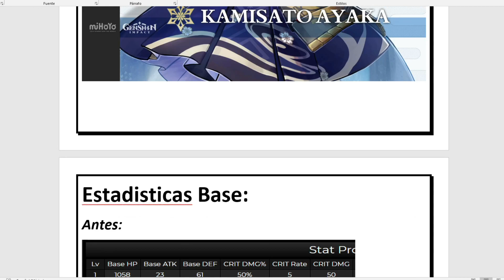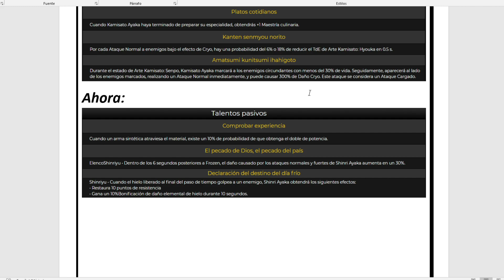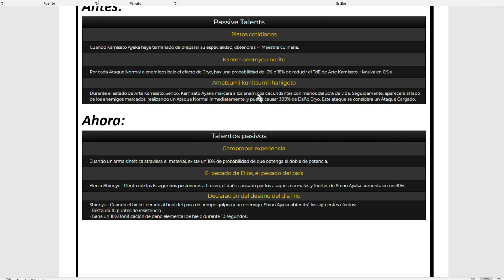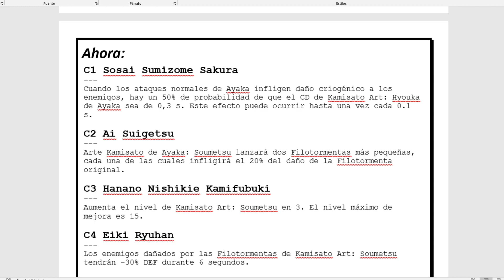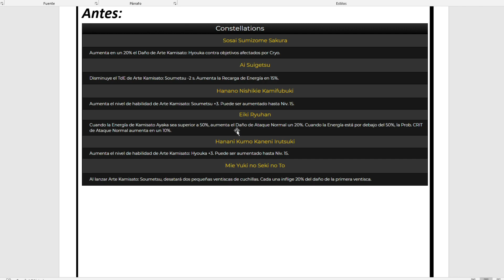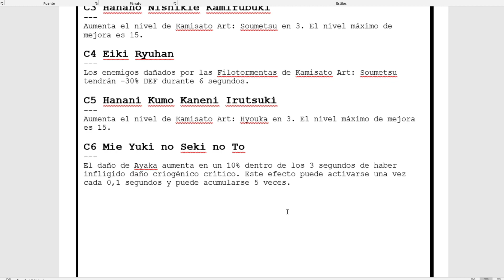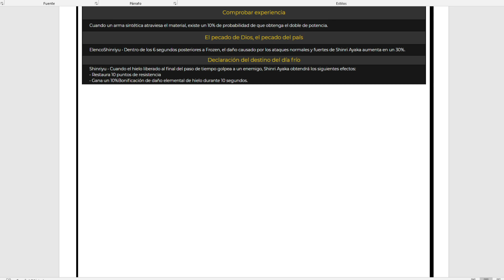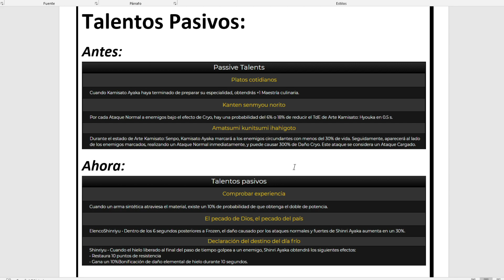❄️AYAKA❄️ Nuevas Constelaciones y Talentos Pasivos!🥶 Mejoraron MUCHISIMO!🤩 | Genshin Impact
Siganme en Twitter! xD alli ando publicando siempre todos los videos y filtraciones de Genshin xD

Esta es mi pagina de Facebook donde ire avisando sobre videos y algun que otro memillo :P